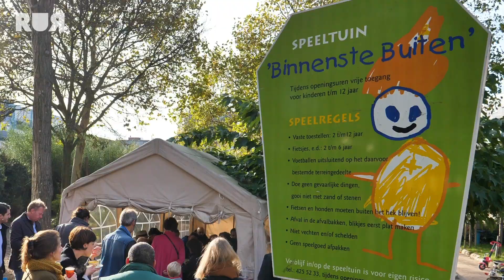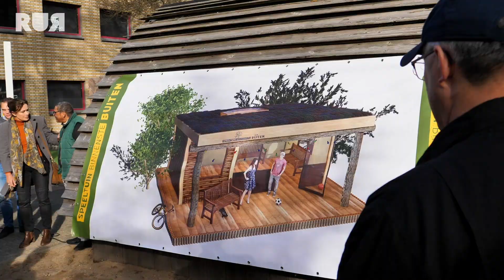ABOUTALEB KLUST BIJ SPEELTUIN BINNENSTEBUITEN | Rotterdams Netwerken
Met de eerste editie van Rotterdam Gala is geld opgehaald voor Rotterdamse Speeltuinen. Burgemeester Aboutaleb hielp bij het opknappen van Speeltuin Binnenste Buiten.